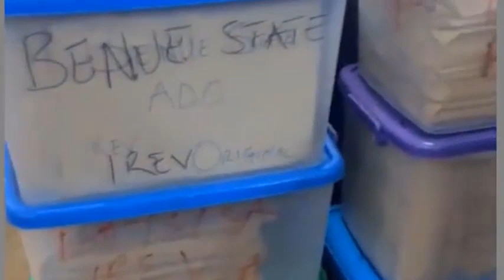ELECTION TRIBUNAL: PETER OBI BUSTED AS CLOUD ENGINEER IS DISCOVERED TO BE HIRELING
We have had 6 Presidential Elections in Nigeria since 1999 and the 7th being the Presidential Election of 2023 which has been the most contentious of them all. An election that has divided Nigerians along the lines of ethnicity and religion rather than on character, competence and capacity.

As a result of this, the election has been fiercely contested at the presidential election tribunal by Atiku and Peter Obi who have continued to claim that the election was rigged in favour of the APC candidate Tinubu.

Peter Obi has vowed that he MUST BE PRESIDENT and thereof has brought witnesses to prove his case at Presidential Election Tribunal. Amongst these witness is a Cloud Engineer an AMAZONE WEB SERVICES employee.

However, during cross examination from Tinubu, APC and INEC lawyers, this witness was BUSTED. It was discovered that he was just a compromised witness brought in by Peter Obi who was neither an IREV  nor a CLOUD expert but a hireling of Peter Obi.

Watch the video to get the full gist. Many thanks as you watch.